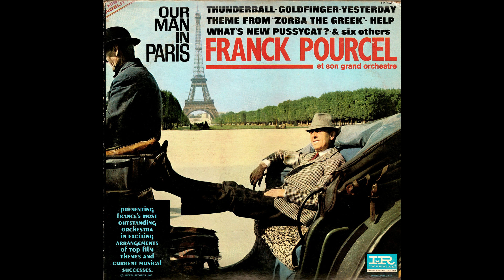Franck Pourcel What's New Pussycat